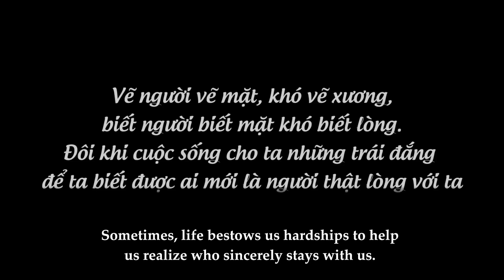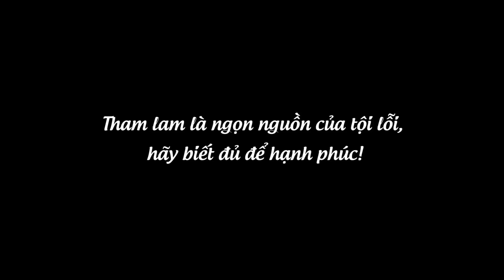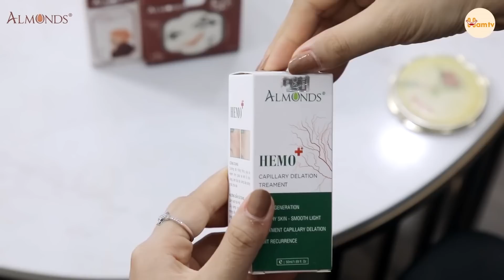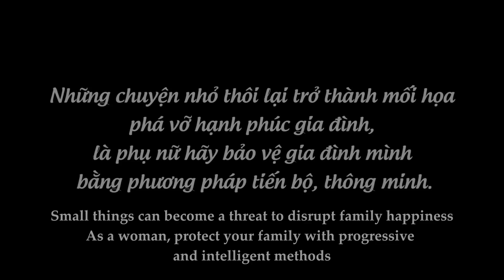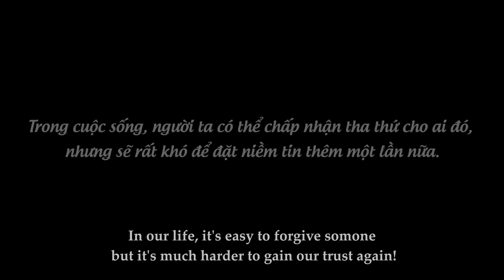Con Dâu Hách Dịch Giở Trò Với Mẹ Chồng Và Sự Hối Hận Muộn Màng | Phim Ngắn Tình Cảm Tập 3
Bạn có thể có nhiều bạn bè nhưng bạn chỉ có duy nhất một gia đình.